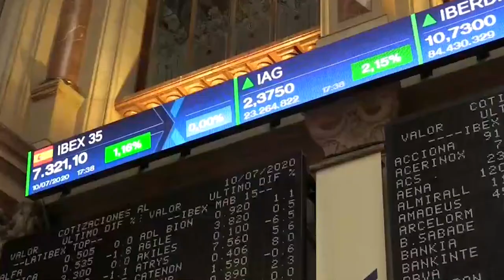El Ibex sube un 2,2% en la semana y más de un 3% en el mes sostenido por sus bancos